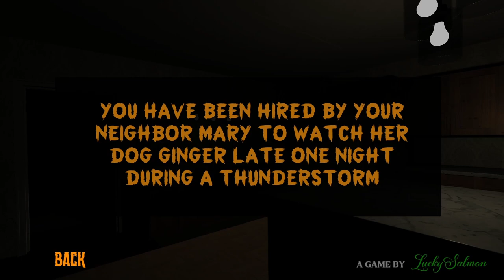Danny's House - Indie Horror Game - No Commentary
You have been invited over by your neighbor to watch her new dog Ginger during a thunderstorm, however after hearing of an escaped serial killer in your area you must keep yourself and the dog safe during a home invasion.

In this short horror experience you will find:

satisfying cleaning mechanics.

a story driven gameplay loop.

survival horror mechanics.

Danny.